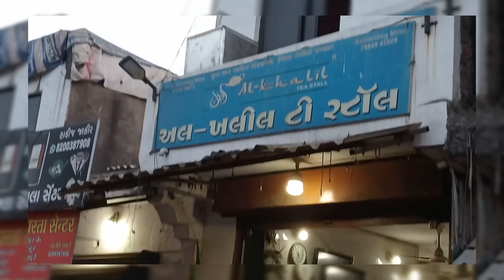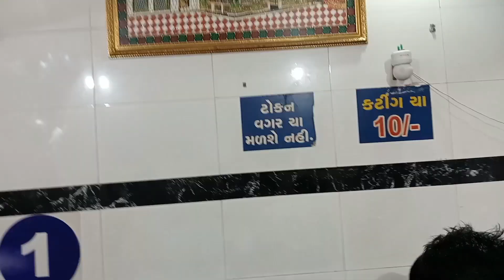Famous Al Khalil Tea Surat#tea